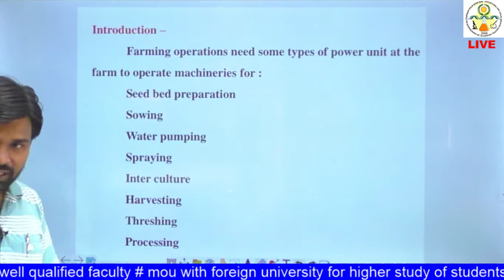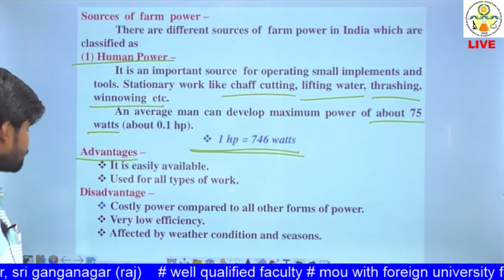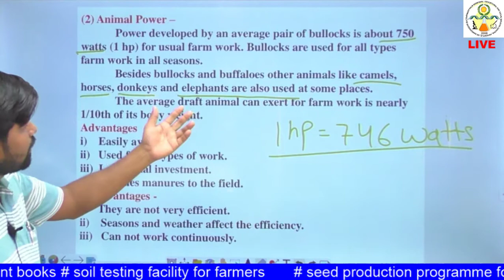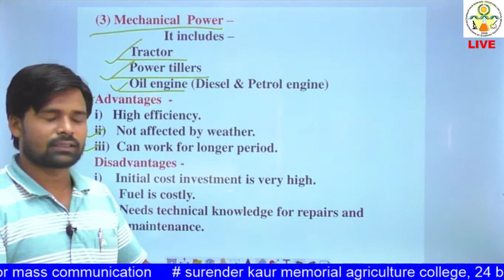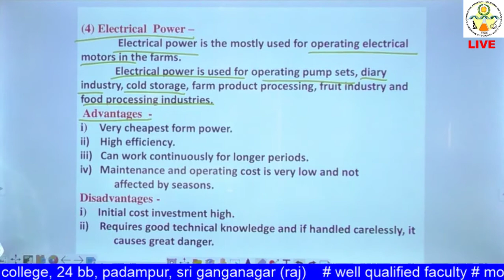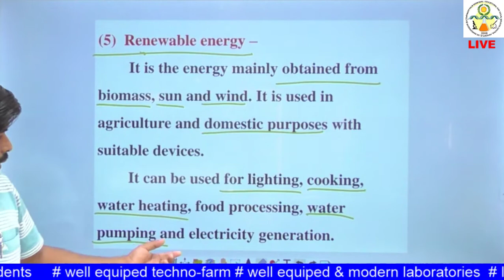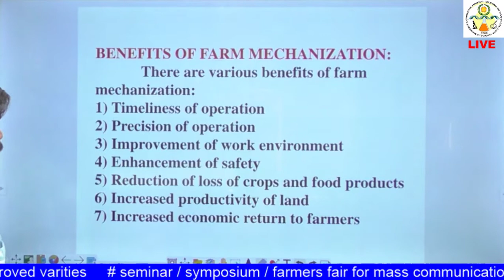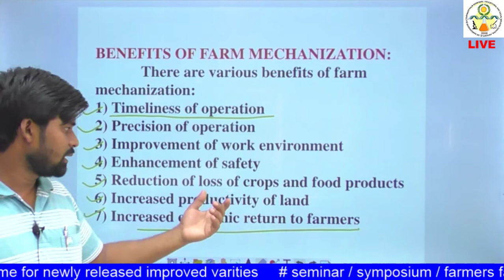AENGG - 211 Lecture 1 :Farm Machinery and Power